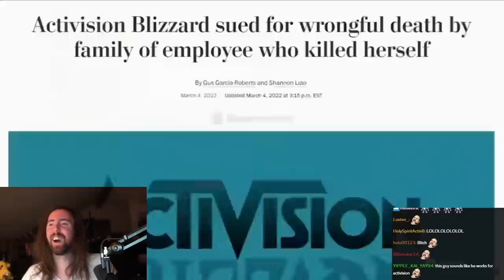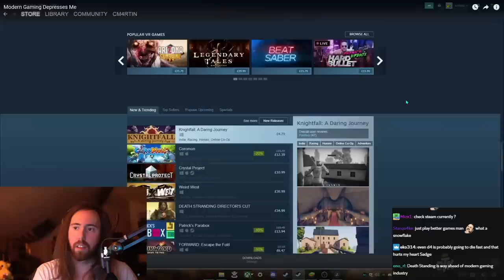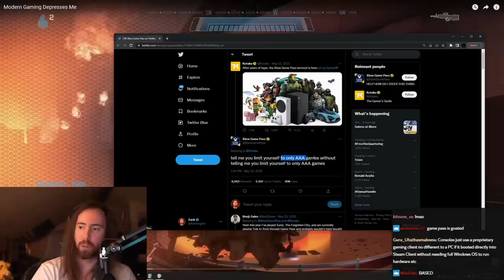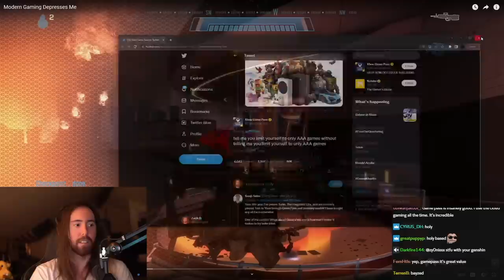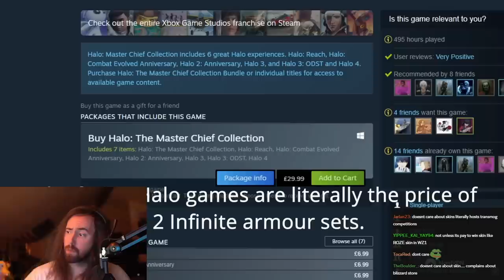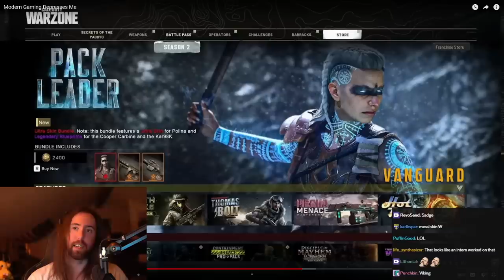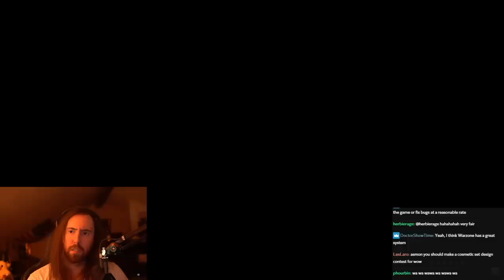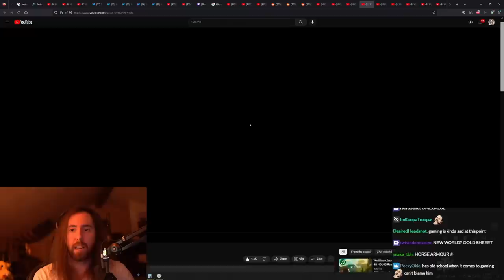"Modern Gaming Depresses Me"